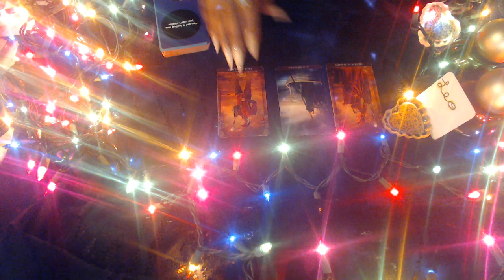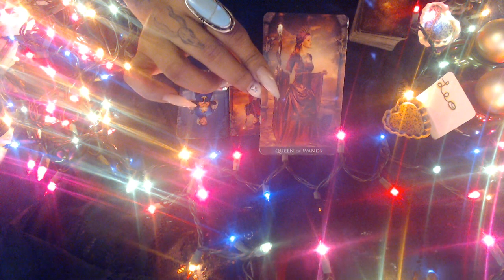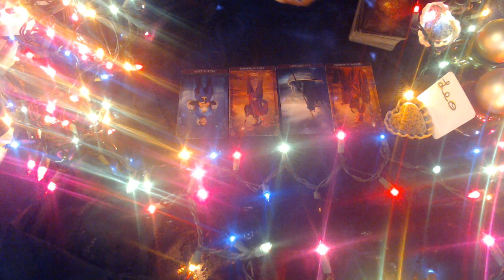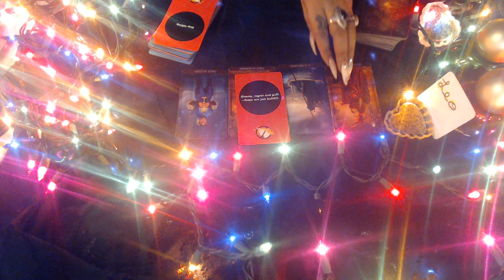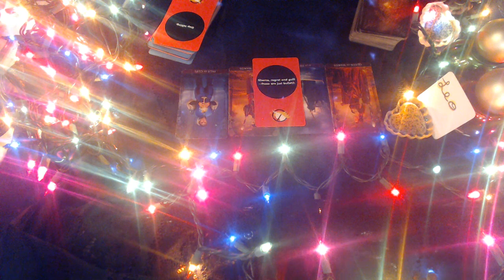LEO DECEMBER 2020 "LET IT GO NOW"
3 Card Reading
30 Min Reading
1 Hr Reading